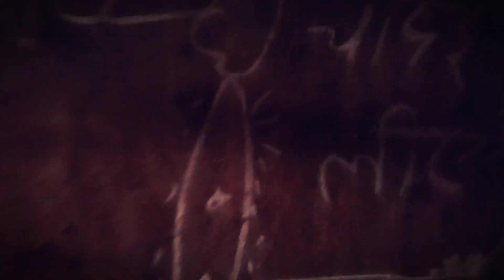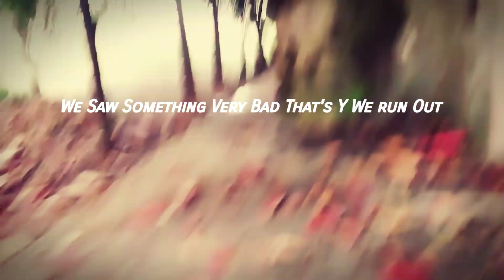Exploring Most Haunted Building | By Shubham Gujar.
Earphone is must use earphone while watching this video.